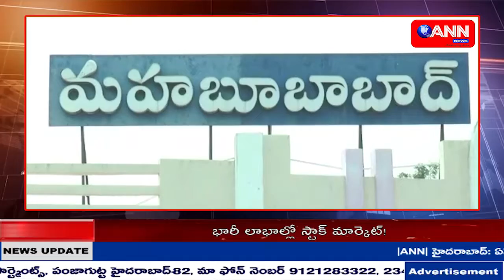ANN NEWS TELUGU || NEWS BULLETIN